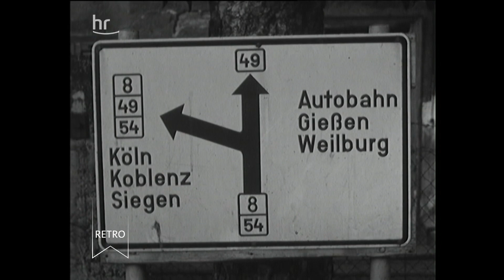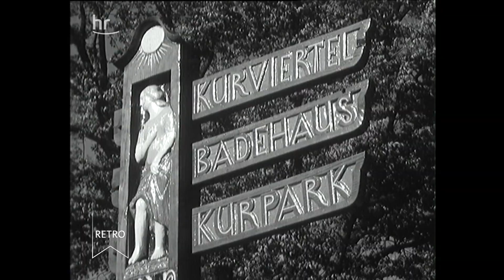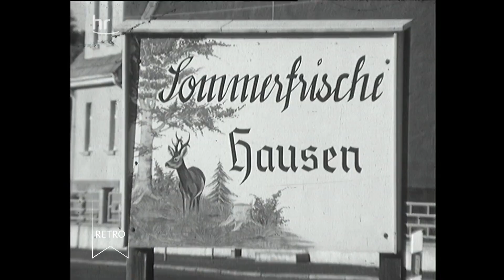hr-Retro hessenschau: Der Kreis Limburg im Porträt (1964)